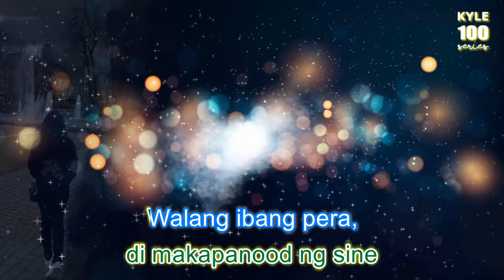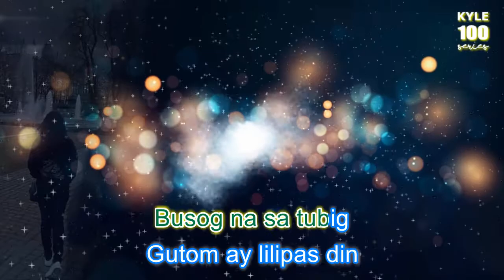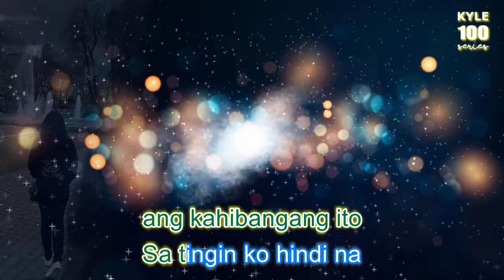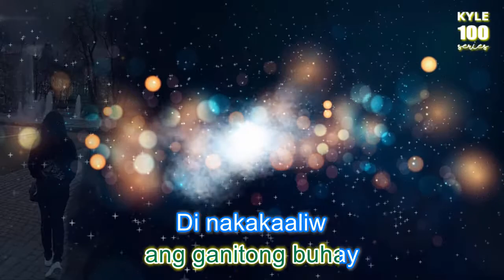Yano - Esem Karaoke HD Version